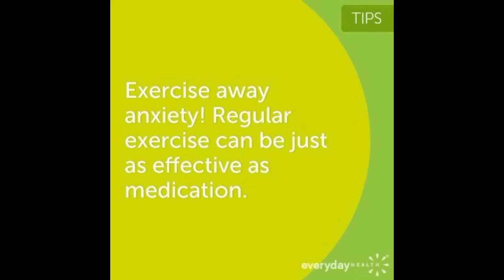Probiotics and Exercise for Anxiety and Stress Reduction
Probiotics and Exercise reduce stress and anxiety.  Exercise releases GABA, a neurotransmitter that protects against anxiety and stress.  Probiotics have demonstrated the ability to alter anxiety and stress levels in the brain.